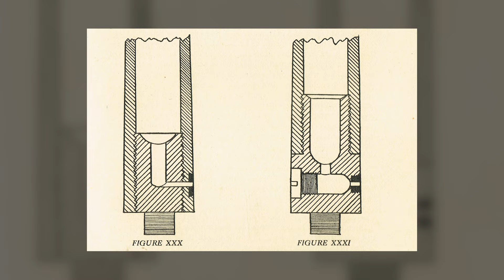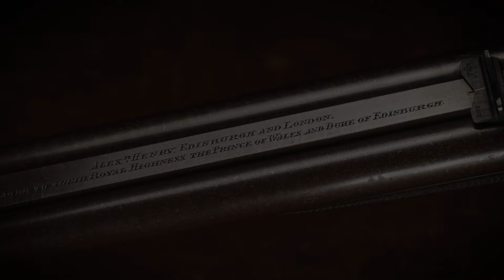The Regal Beauty of the Norman R. Blank Collection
The Norman R. Blank Collection is the last of the great European arms collections in private hands. Largely forgotten and unseen until now, this assortment of museum-quality firearms offers unmatched examples of European craftsmanship. This exquisite collection debuts at Rock Island Auction Company’s Dec. 8-10 Premier Auction, its first-ever in Bedford, Texas.

00:04 - Introduction to Norman R. Blank
01:22 - Barber Brass Double Barrel Flintlock Blunderbuss (Lot 1406)
02:06 -Thomas Murdoch Scottish Flintlock Belt Pistol (Lot 1390)
02:45 - Pair of H.W. Mortimer & Son Double Barrel Flintlock Pistols (Lot 374)
03:59 - Henry Nock 4 Bore Flintlock Dangerous Game Rifle (Lot 1405)
05:12 - Cased John Manton & Son Double Barrel Flintlock Shotgun (Lot 386)
06:02 - Engraved Alexander Henry Hammerless Sidelock Double Rifle (Lot 1571)
07:26 - Cased Engraved Boutet Percussion Boxlock Pocket Pistols (Lot 380)
08:05 - Versailles Manufactory Flintlock Fusil (Lot 381)
08:46 - Le Page Moutier Superposed Load 4-Shot Percussion Rifle (Lot 396)